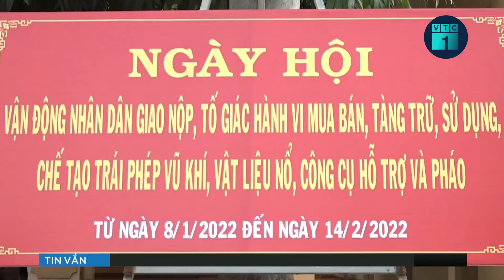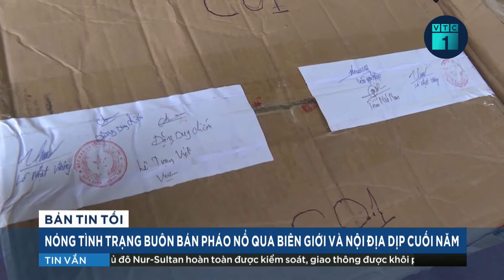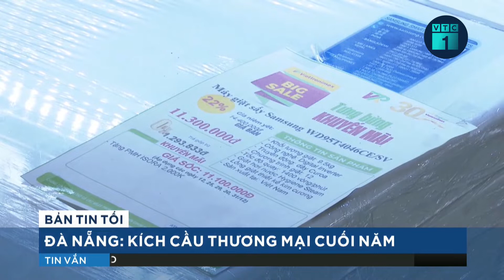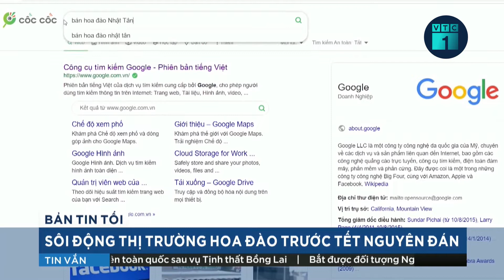TPHCM: Người dân Thủ Đức tự nguyện giao nộp nhiều vũ khí, hung khí | VTC1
VTC1 | Công an TP Thủ đức, TPHCM vừa tổ chức buổi tiếp nhận các loại vũ khí, vật liệu nổ, công cụ tự chế mang tính sát thương cao từ người dân trên toàn địa bàn.